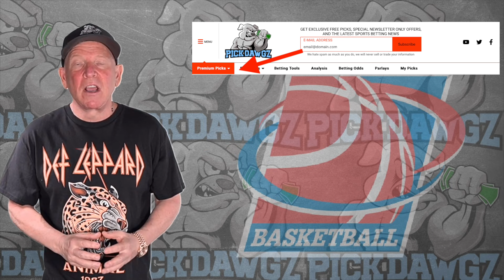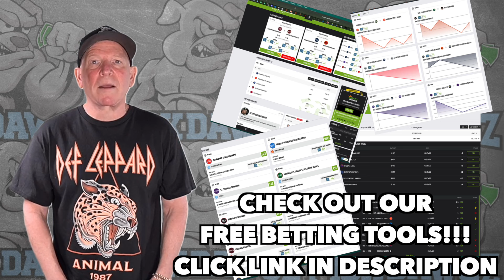Houston vs Kansas State 1/27/24 Free College Basketball Picks and Predictions | NCAAB Pick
The Kansas State Wildcats take on the Houston Cougars in Saturday's College Basketball Action. Get Mitch's College Basketball Pick and Prediction for this game.